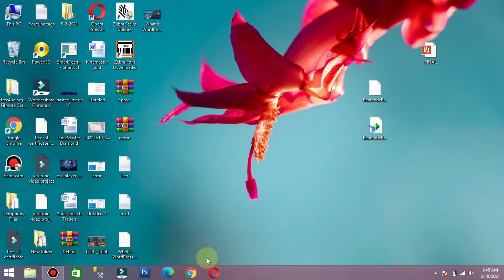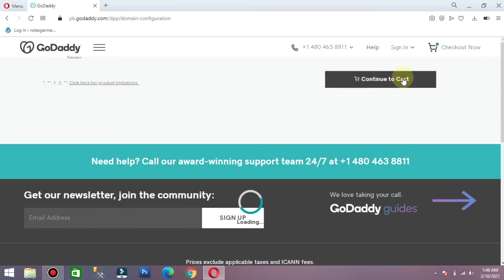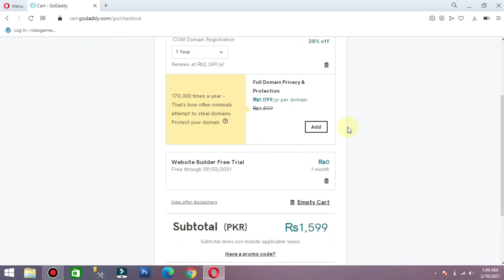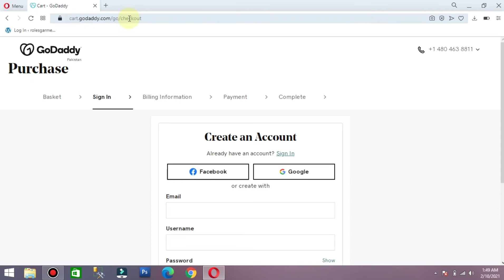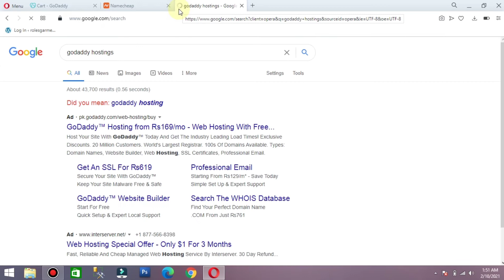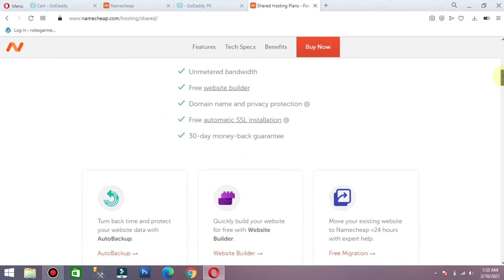How to Buy Domain and Hosting | GoDaddy | Namecheap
In this Video, I Discussed how to buy the domain and hosting from Godaddy and NameCheap.
After Watching this You will be able to purchase domain and Hostings Easily.